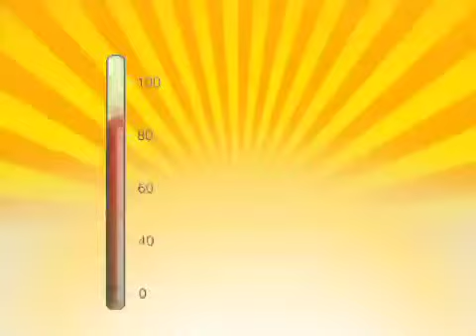Beat the Heat 2011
Beat the Heat 2011 by TOMA Advertising